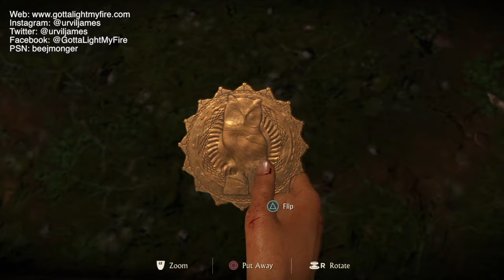Uncharted: The Lost Legacy | Gameplay Walkthrough — Part 04 "The Western Ghats"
"CHAPTER 4 - The Western Ghats"

Part 04!

Thank you, Naughty Dog, for being such an amazing video game company.